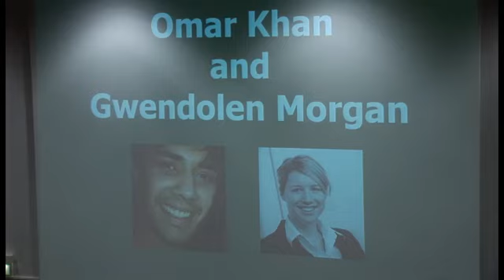(6/14) QT 2009 - 'Legal aid, this is your life!' - Gwendolen & Omar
Gwendolen Morgan and Omar Khan